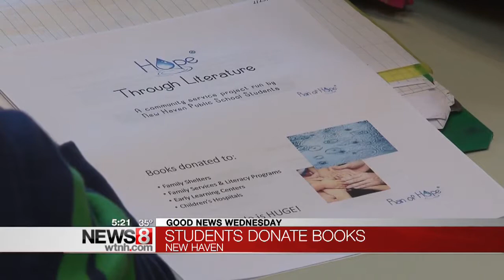New Haven students donate library books to less fortunate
New Haven students gave the gift of reading to those less fortunate on Wednesday, donating books to a local library for the homeless.